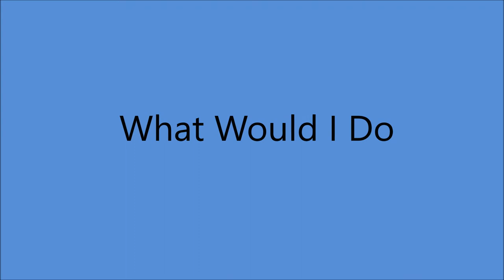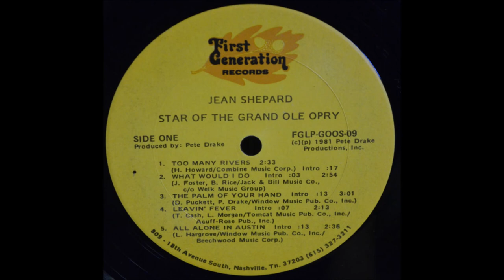Jean Shepard - What Would I Do [c.1981].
[Written by  Jerry Foster - Bill Rice].

 From LP "Stars Of The Grand Ole Opry" [1981]

Recorded Circa  Early 1981 Pete's Place, 809 18th Ave. South, Nashville, TN - Jean Shepard [vcl solo], Billy Sanford [gt], Bobby Edenton [gt], Bill Hullett [gt], Leon Rhodes [gt], Jimmy Capps [gt], Pete Drake/Weldon Myrick [steel gt], Bob Moore [bass], Jerry Carrigan [drums], Buddy Spicher [fiddle],
Hargus "Pig" Robbins/Bunky Keels [piano]
and The Jordanaires [vcl chorus]...Producer: Pete Drake.